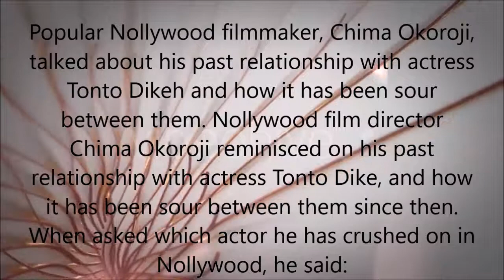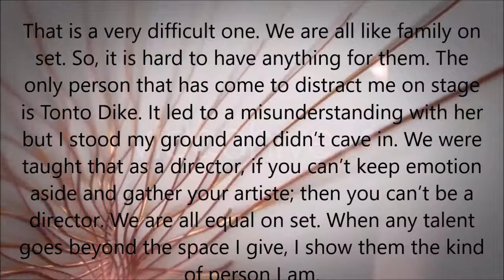My relationship with Tonto Dikeh filmmaker, Chima Okoroji Explode